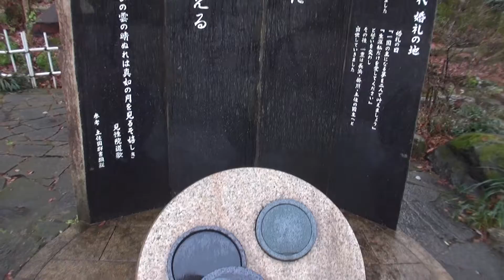30秒の心象風景21047・岐阜公園モニュメント～岐阜城～